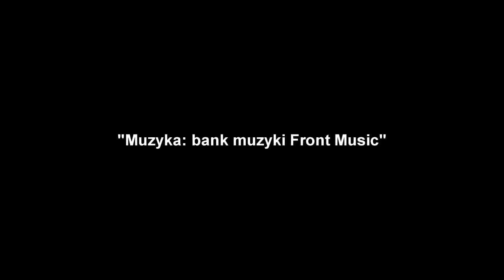Mnóstwo radości w Parku Jedności 2018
Fest Festyn na Zakrzowie 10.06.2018 r.